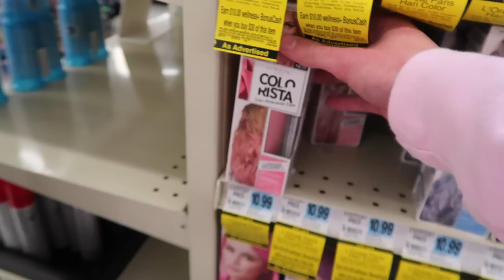MY LITTLE SISTER RUINED MY HAIR